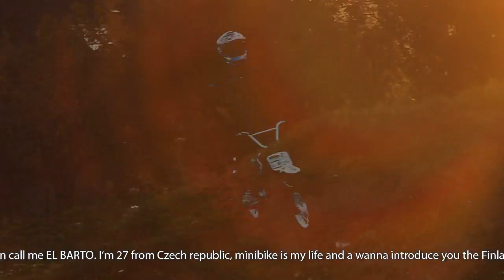Dirt Bike - Crazy riding in Czech Republic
Check out this video of a Midle East 50's Crew riding on a Czech Republic spot !
Watch some incredible tricks landed, included 360 !